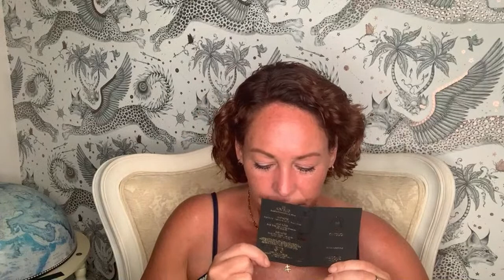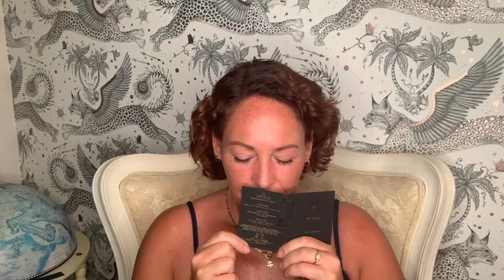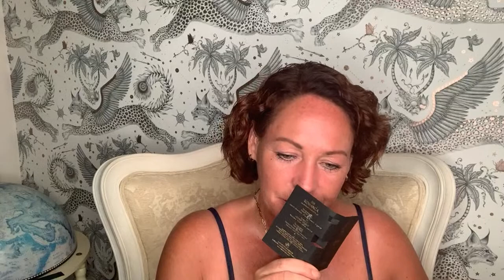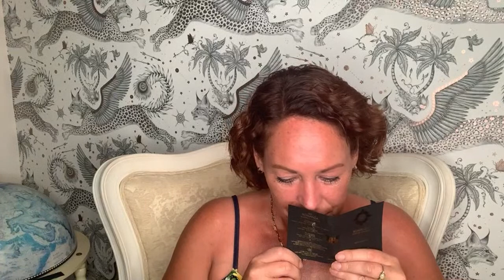Smell Along With Smurfy Masque Milano & Perfume Playground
This is a smell along with Smurfy livestream in collaboration with Perfume Playground an online niche fragrance boutique

We’re smelling Masque Milano perfumes:

Hemingway
Petra
Dolce Aqua
Madeleine
Love Kills
L’Atessa
Lost Alice

Time Stamps

7:12 Hemingway
14:34 Petra
21:40 Dolce Aqua
33:58 Madeleine
44:13 Love Kills
49:40 L’Atessa
1:04:18 Lost Alice
1:16:50 Revisit the strips

About me - I'm Claire and I'm in my early 40s, I live in the UK.  My taste in perfumes is usually quite sweet but not too sweet, I love white florals but not tuberose.  I like gourmands as long as they smell like perfumes still, I require my perfumes to change a little bit as I wear them ie not linear.  I don't enjoy oud, leather, cumin, saffron or strong patchouli however there can be occasions where I do like perfumes with these notes if they are not too dominant.  I enjoy most florals as long as they are backed up with something sweet or perhaps resins / incence.  I tend to not enjoy anything very soapy.  I also don't really enjoy very green fragrances.  I am extremely averse to overdoses of ambroxan and iso E super (timbersilk or similar) just because I find it annoying!  I have no problem with synthetics in perfumery but I do enjoy perfumes that at have some notes that at least smell like they could be from nature.  My favourite type of perfumery in indie and I love Francesca Bianchi, Teone Reinthal, 4160 Tuesdays, Zoologist and Papillon Artisan Perfumes.

Adverts - I know they are annoying but they earn me a few pennies from the Adsense which I put back into buying perfumes to talk about on this channel.  If I put my time into a minimum wage extra job instead of YouTube I'd earn a lot more.